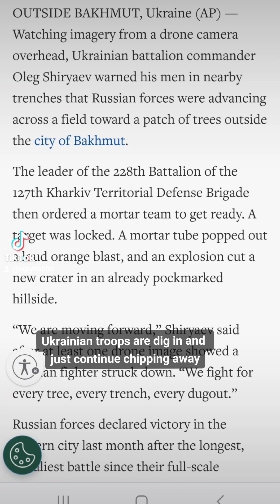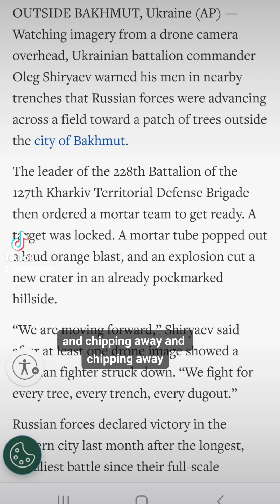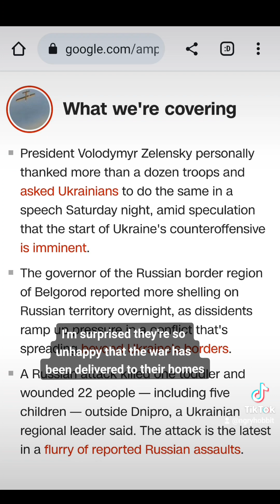Update on Ukraine-attack on Dnipro, Russians leaving Russia, things heating up in the border regions